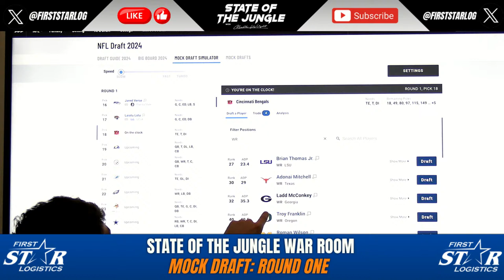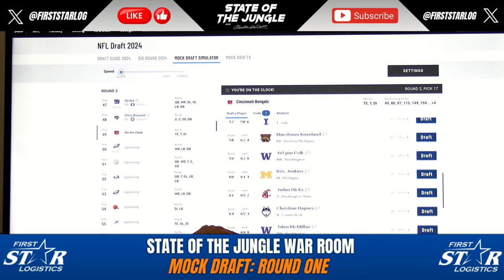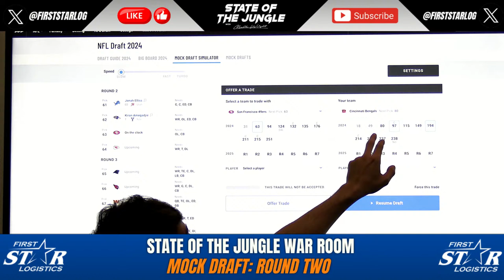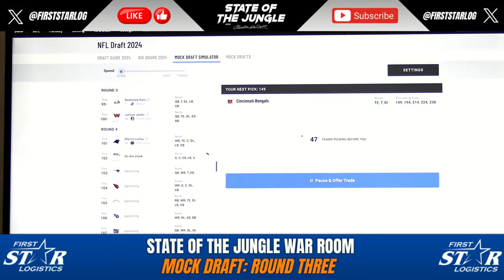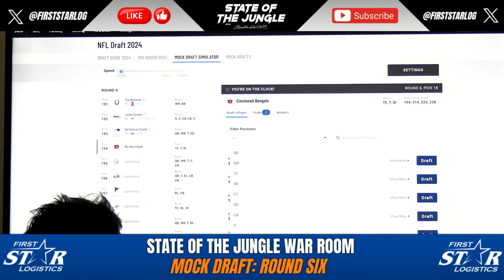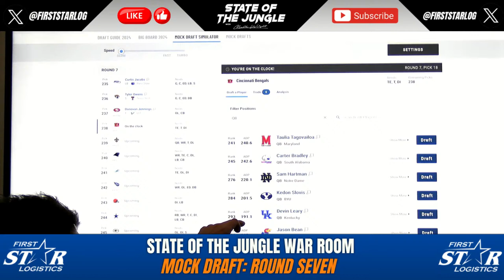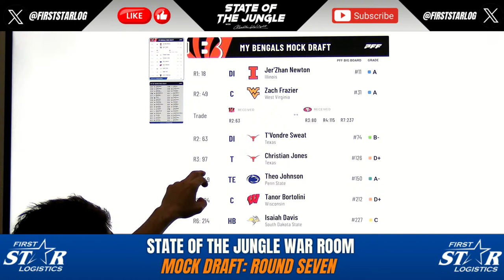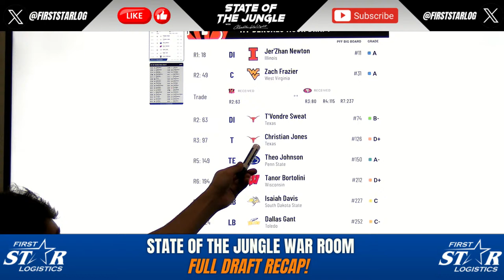Bengals Draft War Room | State of the Jungle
Malik Wright and the State of the Jungle crew will be LIVE at 7 PM EST for the 1st Bengals Draft War Room for the 2024 NFL Draft Cycle!

This is a Yearly Event where the State of the Jungle Crew presented by First Star Logistics join each other in THE WAR ROOM and do a Bengals Mock Draft as the "Bengals Front Office."

Do you feel like you know who the pick should be?

If you're looking for a career where you have UNLIMITED POTENTIAL with hard work and consistency, click this link and join the First Star Logistics team

0:00 Introduction
6:15 Round 1 Pick 18
15:49 DT Jer'Zhan Newton
16:17 WR Brian Thomas Jr TRADE-UP?
25:00 Round 2 Pick 49
35:00 IOL Zach Frazier
36:00 DT T'Vondre Sweat TRADE-UP!
40:46 Round 3 Pick 97
47:00 OT Christian Jones
50:00 Round 5 Pick 149
54:00 TE Theo Johnson
57:00 Round 5 Pick 194
1:08:00 RB Isaiah Davis
1:10:00 Round 7
1:19:00 FULL DRAFT RECAP!